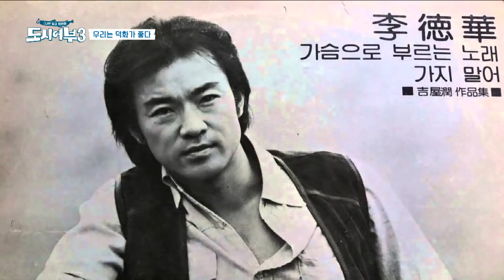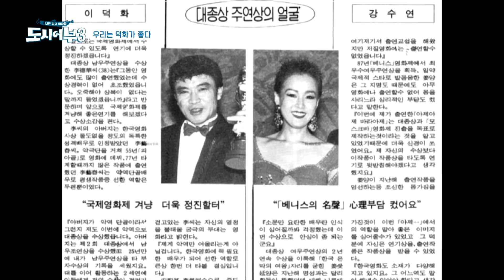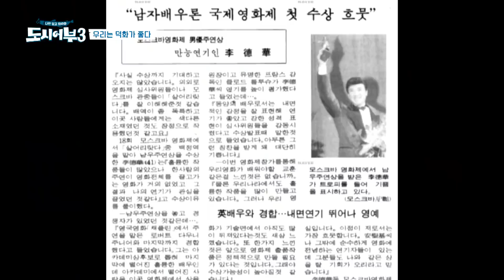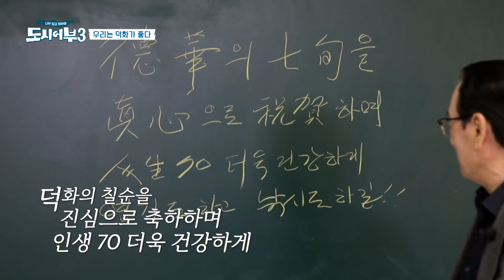[칠순 기념 특집 다큐] 우리는 덕화가 좋다 | 도시어부3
소년미 넘치던 하이틴 스타 이덕화가
토요일을 책임지던 쇼MC계의 황제 이덕화가
시청자를 울리고 웃기던 연기파 배우 이덕화가
어느새 칠순이 되었습니다

여전히 개구지고
여전히 쇼맨쉽 넘치고
여전히 연기에 진심인
7짜의 강철노인!

내년 생신도 변함없이 낚시터에서 만나겠죠?
바다는 넓고 못 잡아본 고기는 많으니까

악마 이덕화 선생님
답사도 같이 가고 해외도 같이 가고
파도도 같이 맞고 볕도 같이 맞고
그렇게 오래오래 저희 괴롭혀주세요

이덕화 선생님의 칠순을 축하해주신 모든 분들께